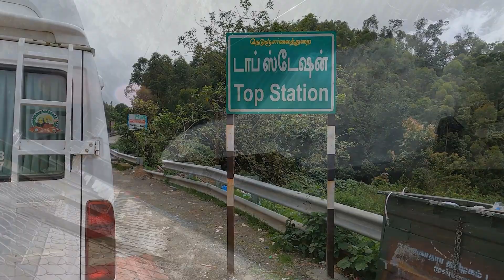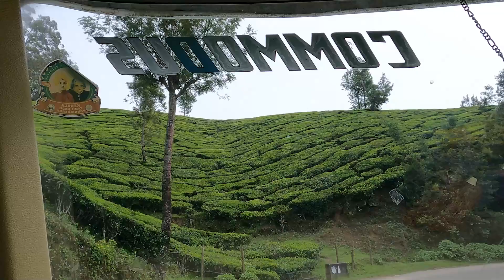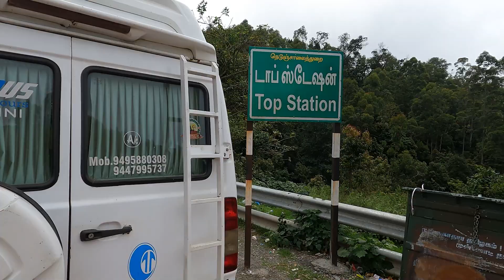Trip to Munnar..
Munnar, the famed hill station of south India, is a romantic locale where natural beauty is everywhere to visit, explore and to enjoy. Munnar is situated at the confluence of three mountain streams – Muthirapuzha, Nallathanni and Kundala – and the word ‘Munnar’ means three rivers in Malayalam.  Situated about 1600m above sea level, the hill station had been the summer resort of the British Government during the colonial era. Imprints of the colonial past stand tall in the Munnar town in the form of English country cottages. Virgin forests, savannah, rolling hills, scenic valleys, numerous streams, huge splashy waterfalls, sprawling tea plantations and winding walkways are all part of the great holiday experience on offer for a traveller to Munnar. Munnar is also known for Neelakurinji, a rare plant which flowers only once in twelve years. The ‘kurinji season’ in Munnar is a magnificent sight when the hills and valleys get bathed in the blue of the Neelakurinji blooms.